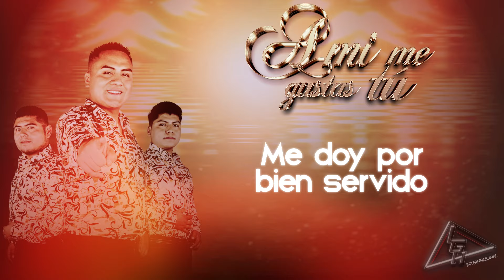A Mi Me Gustas Tu - Trio Imperio El Unico ( Video Lyrics )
Somos una casa Productora que cuenta con estudio de grabación, con foro para realizar tu producción completa.
Ponemos tu música a Nivel Mundial a través de todas las más importantes Plataformas Digitales.
Lgh Internacional & Studio Los Ángeles Records